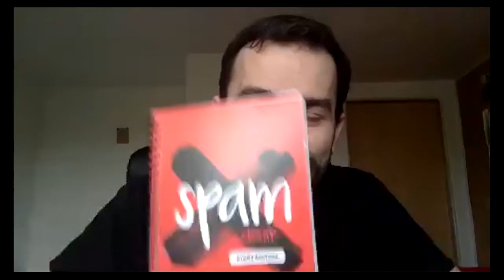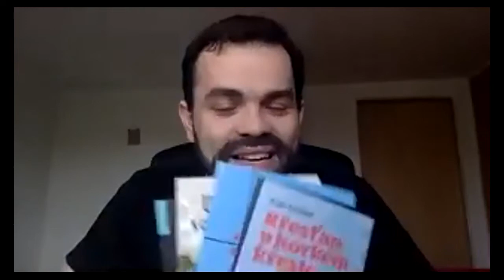Sám doma s Bohem // Lukáš Sztefek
Zatímco Marta byla rozptýlena věcmi, které je třeba udělat, Marie seděla u nohou Ježíše a naslouchala Jeho slovu. (Lk 10) Tento příběh nám dává nahlédnout do Ježíšovy touhy být s námi ve spojení. Které věci mi osobně pomáhají uchovat si čerstvý pohled na Ježíše? Ukážeme si také na několik praktických nástrojů, které vám i vašim mládežníkům mohou pomoci rozvíjet vztah s Bohem, a to nejen v čase současné izolace.